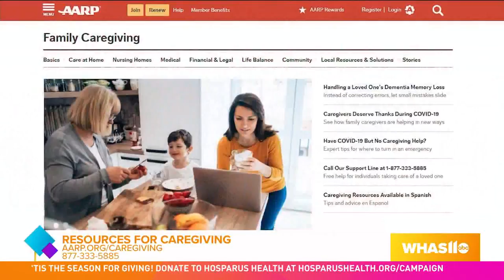Great Ways to Give Back: AARP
Hosparus Health and AARP team up with Great Day Live to promote the importance of giving back to our community. Visit AARP.org/caregiving for more.